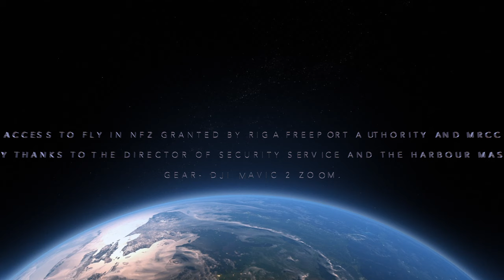Ships in Freeport of Riga. DJI Mavic 2 Zoom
Two bulk carriers "OCCITAN PAUILLAC" IMO 9483451 and "RED JACKET" IMO 9363675 have exchanged berth to continue loading grain. Freeport of Riga. Gear DJI Mavic 2 Zoom.